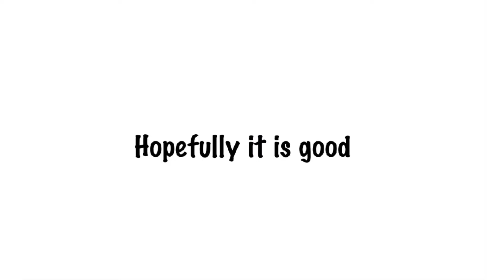Brawl Stars inspired by Utozexual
This is my first montage. It took a while to make so please smash the sub button.